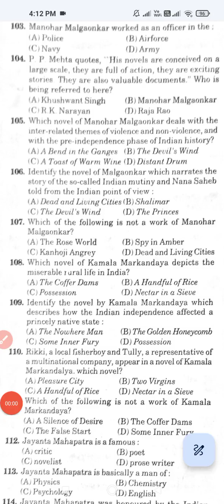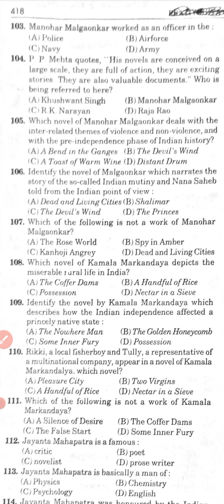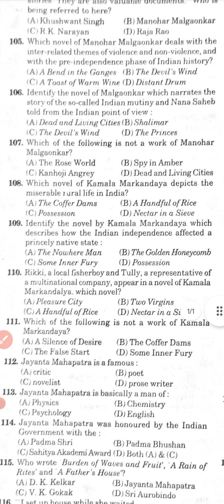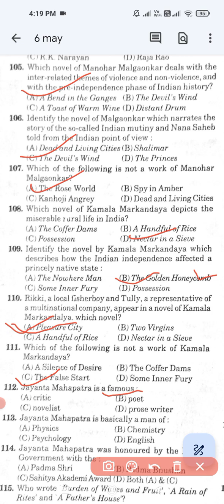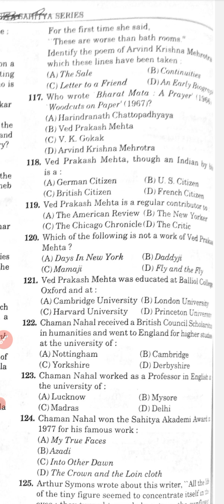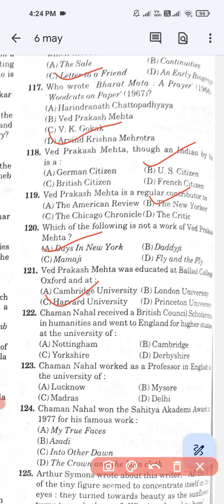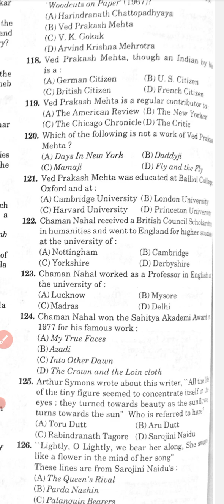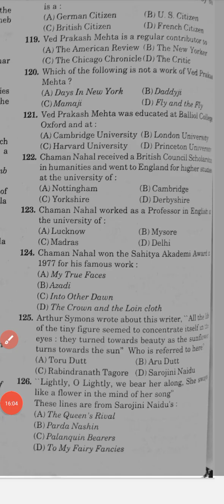l Indian Writings in English MCQs With Answers part 6 l PGT l Sambida Verg 1&2 l English in India